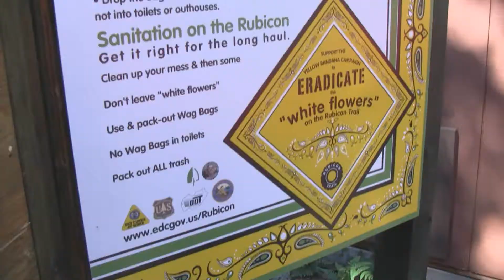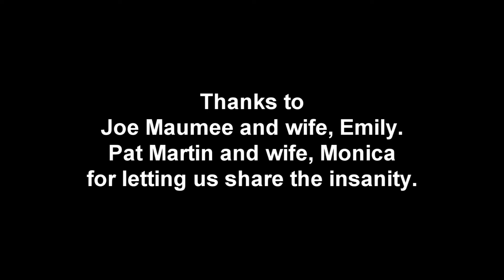Rubicon Trail - 98 Rock Tour with Joe Maumee and Pat Martin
Part of the Rubicon Trail Foundation community outreach and VIP tours to promote good media relations, FOTR took 98 Rock DJ's on the Rubicon Trail for the day.